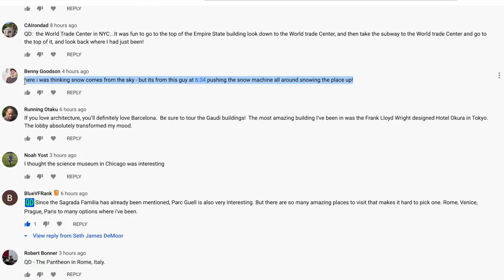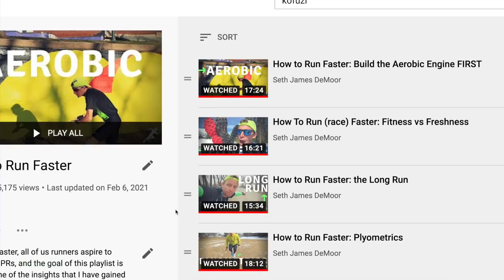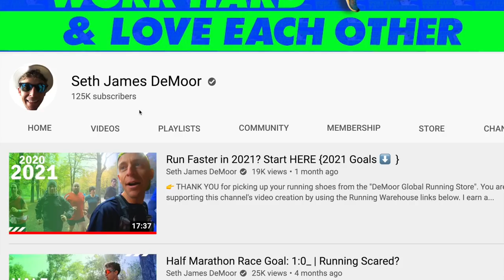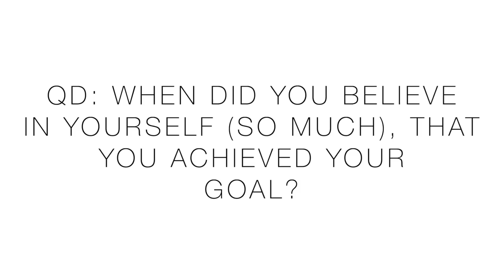How to Run Faster: 00:01 BELIEF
🔹 Top 3 Vlogs over the past 30 days based on viewer interest:
3. Plan Your 2021 with these 13 Different Run Types

🔹 EMOJI LIST:
:love:
:goo:
:question:
:qod:
:butter:
:win:
:run:
:injury:
:tea:
:beard:

(coming soon)

🔹 Next Races:
NAPLES HALF MARATHON JAN 17TH 2021

• Mailing Address:
USA

🔹 MUSIC
• Artlist

Seek Beauty
Work Hard &